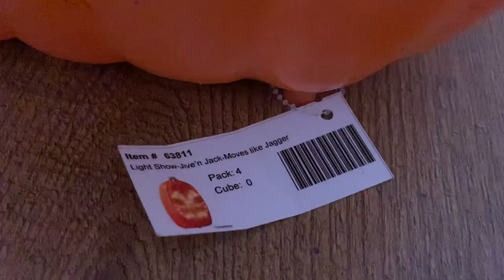Gemmy Prototype Lightshow Singing Pumpkin - Moves like Jagger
Unreleased variant of Jive’n Jack that sings Moves like Jagger by Maroon 5